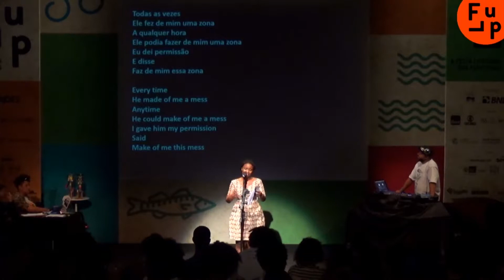POEMA #75 LISETTE MA NEZA EU SABIA EU SABIA EU SABIA FINAL